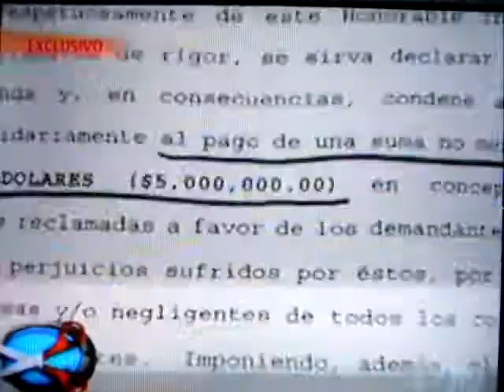MIKE SANTOS DE AVENTURA ENFRENTA OTRA DEMANDA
MIKE SANTOS DE AVENTURA ENFRENTA OTRA DEMANDA POR EL MICROFONASO